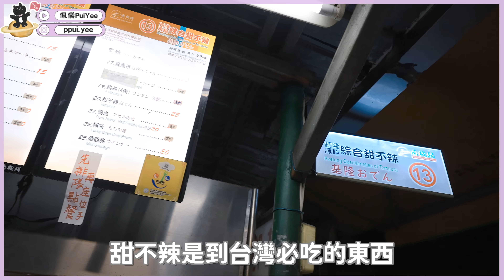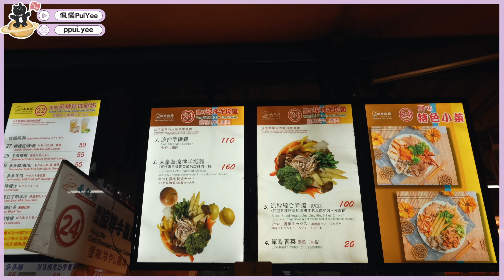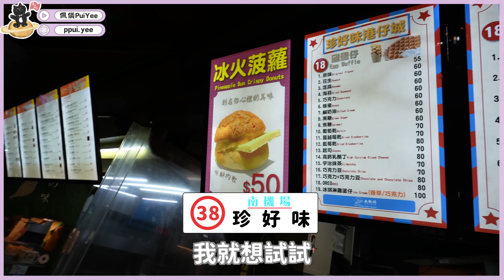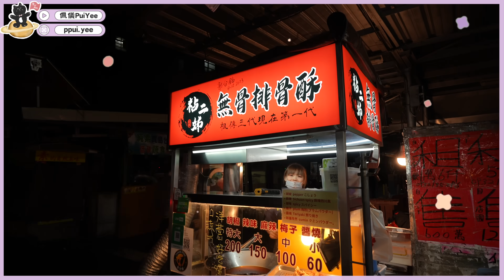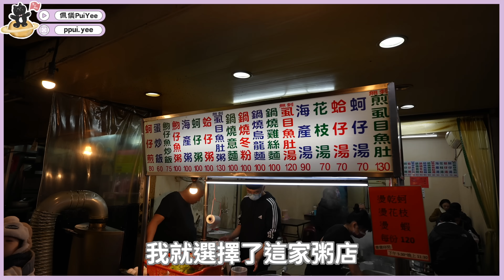去了台北人氣南機場夜市✨ 發掘了很多新式台式小食！甜不辣、鹽水手撕雞、冰火菠蘿包、無骨排骨酥、海產粥通通都吃了😋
今集我飛去台北食最受歡迎的南機場夜市✨
食咗六間本地人必食嘅人氣美食！發掘咗好多新式嘅台式小食😋
即刻去片睇下我食咗咩啦😋😋😋😋

📍南機場夜市
100台灣台北市中正區中華路二段307巷